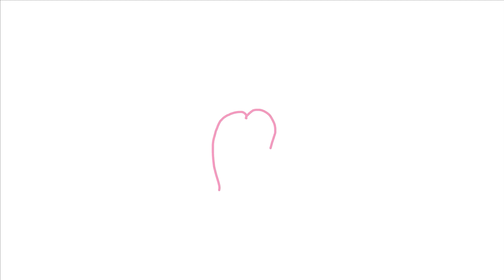MiSH MASH - Princes Visits the Hot Building | Maker Faire 2022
This collaborative MiSH MASH drawing was made together by a group of 9 children between the ages 6 - 12 at Maker Faire Eindhoven.